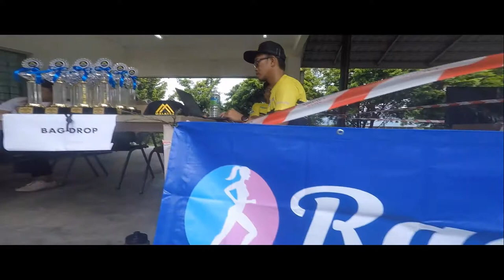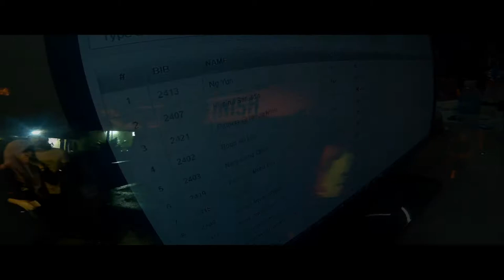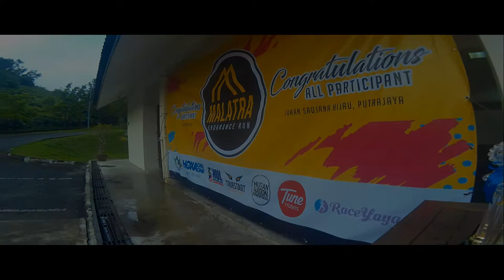MER17 : The Loop ( Taman Saujana Hijau )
On Dec 30, 2017 more than 70 runners toed the line for the inaugural Malatra Endurance Run 2017 at Taman Saujana Hijau, Putrajaya. It’s a 2.8km loop route inside the park with a cut-off-time of 24 hours and 12 hours. Runners with the most distance covered within 24 hours and 12 hours will be declared as winners.